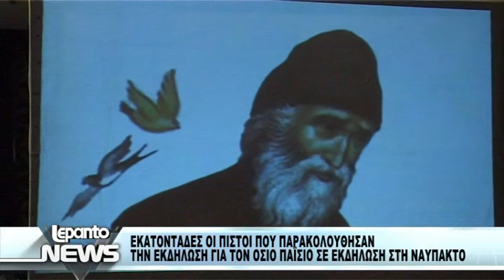ΕΚΔΗΛΩΣΗ ΜΗΤΡΟΠΟΛΗΣ ΝΑΥΠΑΚΤΟΥ ΚΑΙ ΑΓΙΟΥ ΒΛΑΣΙΟΥ